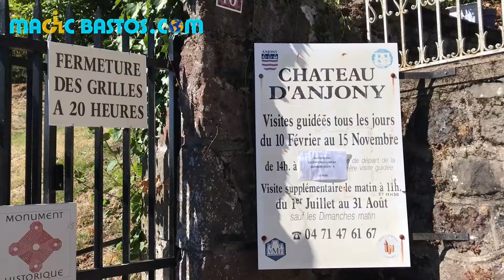Chateau Anjony Cantal handicap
Magic Bastos a visité le château d'Anjony à Tournemire dans le Cantal en Auvergne. Bastos est paraplégique et en fauteuil roulant. Il a pu découvrir l'intérieur de ce château et profité de la visite guidée du premier niveau.